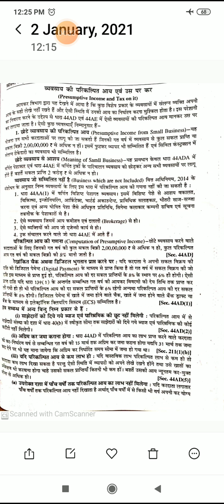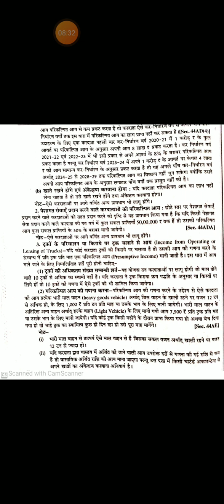income from business 8